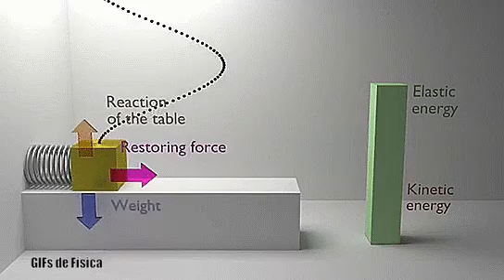Sistema Massa-mola (variação da energia cinética e potencial)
Da série: Mecânica Clássica. Dinâmica. Ondulatória. Oscilações. Sistema Massa-Mola. Movimento Harmônico Simples (MHS). Variação da Energia Cinética e Potencial.

Esquema mostrando na coluna a variação da Energia Cinética e Energia Potencial Elástica ao londo do movimento da massa-mola.

Via canal do youtube: Ya physics animations

Participe do grupo: Ciência e Materialismo Dialético
Acompanhe a GIFs de Física nas outras plataformas!